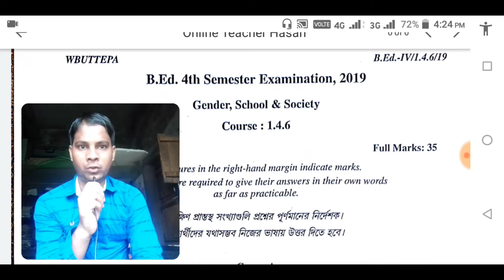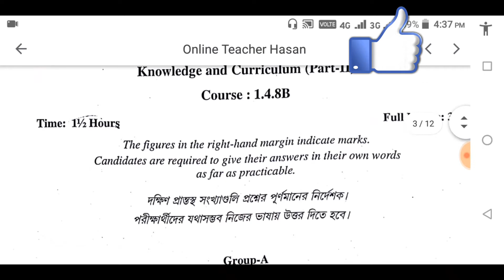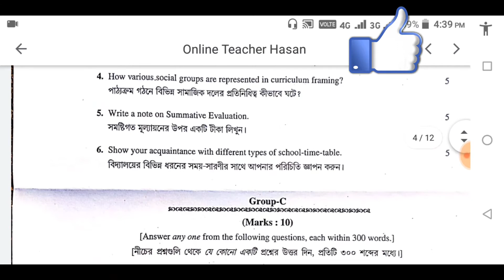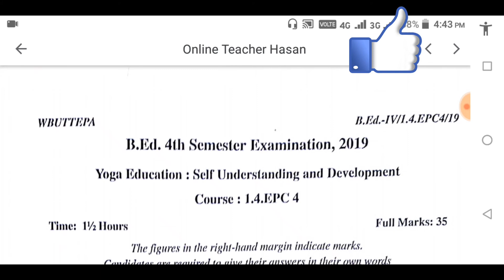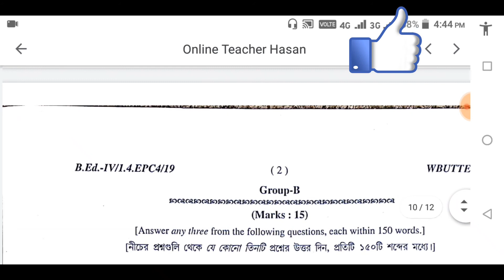B.ed 4th semester exam target 2022 / Wbuttepa b.ed previous year question 2019 / B. Ed 4th semester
B.ed 4th semester exam 2022 | B.Ed 4th semester examination questions paper 2019 | B.ed question papers 2019 | wbuttepa b.ed 4th semester question